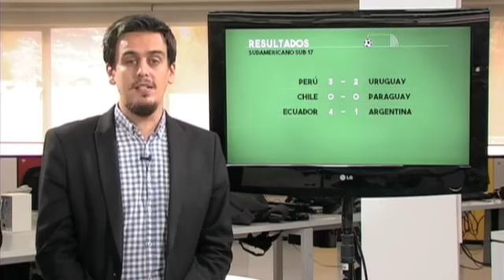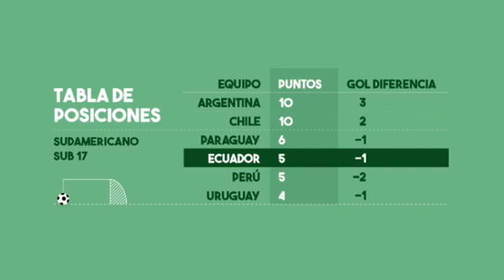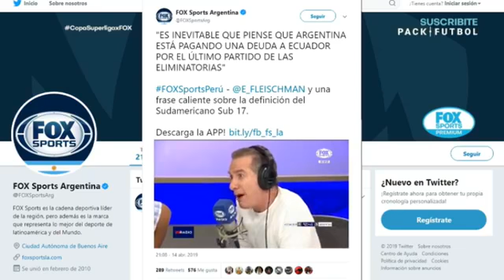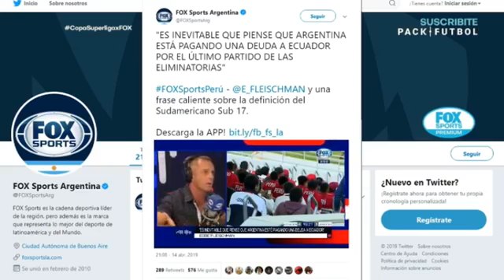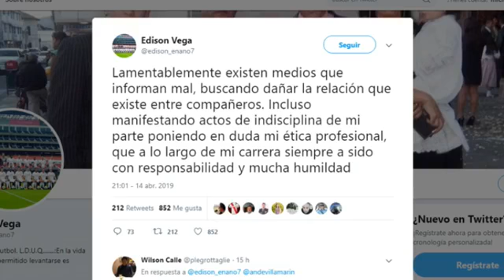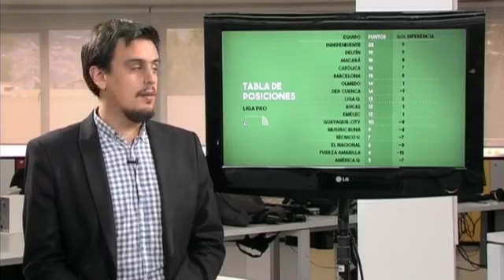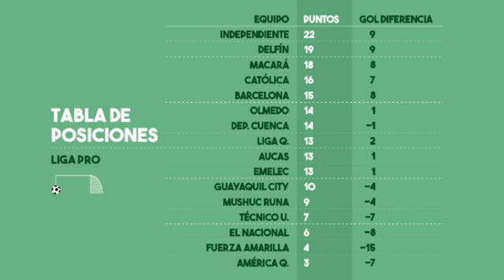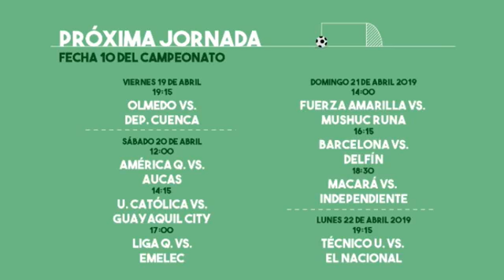Programa Falsos 9 (15/4/2019)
¿Le sorprendió la clasificación de Ecuador en el Mundial Sub 17? ¿Qué opina de las críticas de los periodistas peruanos ante el paso de la Tri al Mundial? ¿Qué pasa en Liga? ¿Está bien que Bustos vaya a Barcelona?
Pablo Campos, Alejandro Ribadeneira, Rodrigo Martínez y Álex Puruncajas lo analizan.